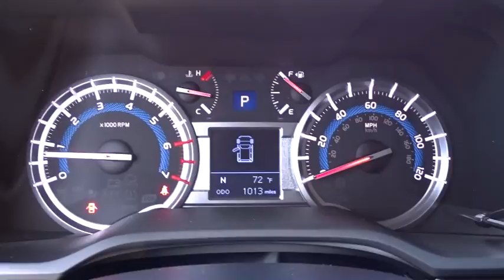2017 Toyota 4Runner San Antonio, Austin, Houston, Boerne, Dallas, TX H172714B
2017 Toyota 4Runner
2017 Toyota 4Runner SR5 Premium - Stock#: H172714B - VIN#: JTEZU5JR9H5161432

Gunn Honda
14610 IH-10 W

SR5, Navigation, Side Steps,Tow Package, All Terrain Tires, Great Looking Alloy Wheels. Super Low Miles!